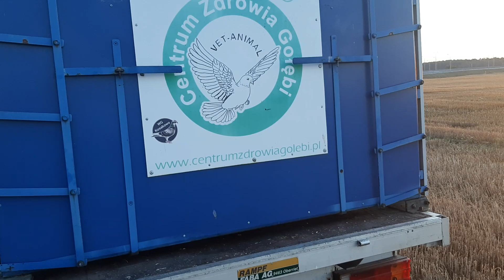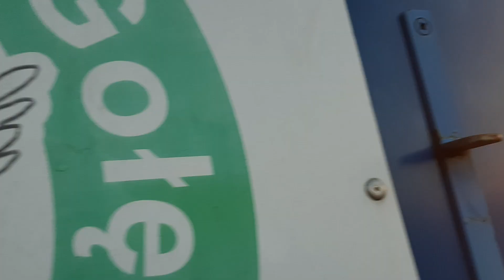WG Kosakowo Maciej Włudzik. 2 lot kon.sezonu 2020